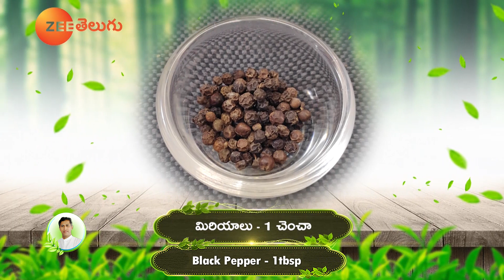Best Soup for Hair Growth | Improves Eyesight | Spinach Soup Recipe | Dr. Manthena's Kitchen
పాలక్ సూప్ తయారీ కి కావలసిన పదార్థాలు మరియు తయారీ విధానం కోసం ఈ వీడియో చూడండి.